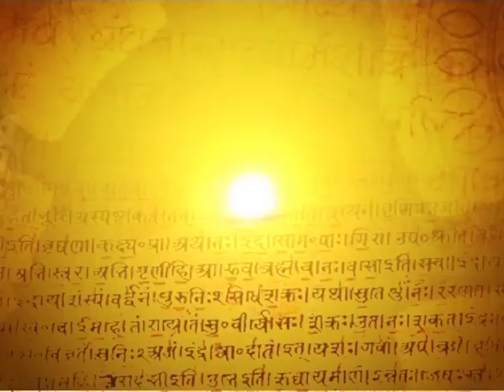न्याय दर्शन (भाग -07) आचार्य प्रीतम जी || वैदिक चैनल || Vedic Channel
न्याय दर्शन (भाग -07) आचार्य प्रीतम जी ||  ऋषि ज्ञान परम्परा वेद, उपनिषद, दर्शन, गीता, रामायण, महाभारत आदि  ग्रंथों के गहन ज्ञान का भारत का एकमात्र आध्यात्मिक चैनल " वैदिक "  प्रमुख DTH Platform एवं  cable Network  पर उपलब्ध है |